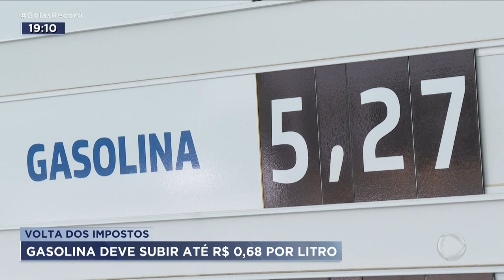VOLTA DOS IMPOSTOS: GASOLINA DEVE SUBIR ATÉ R$ 0,68 POR LITRO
A GASOLINA PODE FICAR ATÉ 68 CENTAVOS MAIS CARA. É QUE O  GOVERNO FEDERAL DECIDIU VOLTAR A COBRANÇA DE IMPOSTOS SOBRE OS COMBUSTÍVEIS, QUE ESTAVA SUSPENSA DESDE O ANO PASSADO.